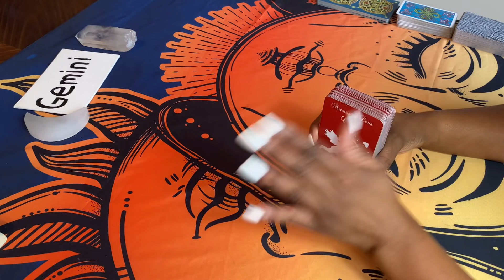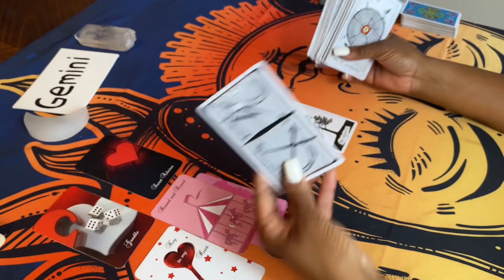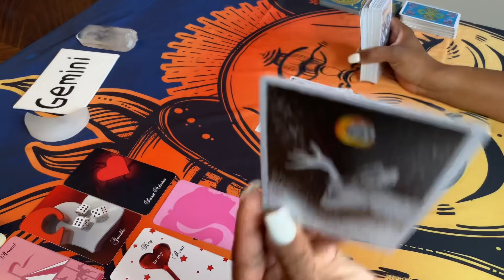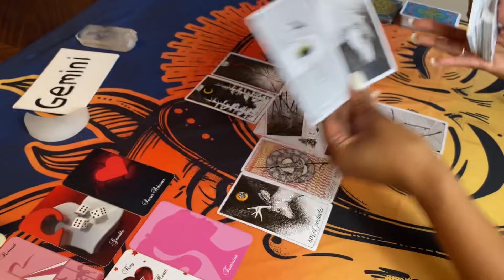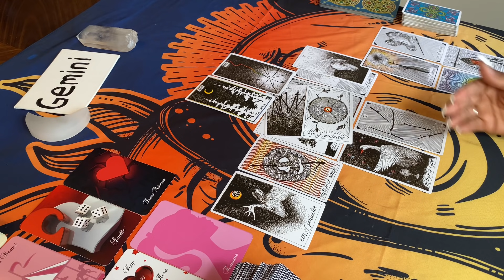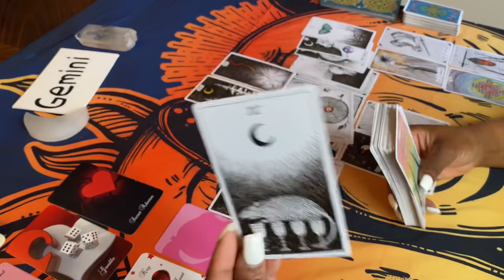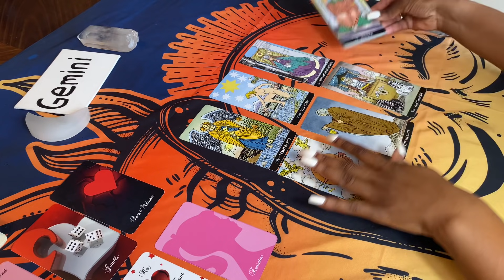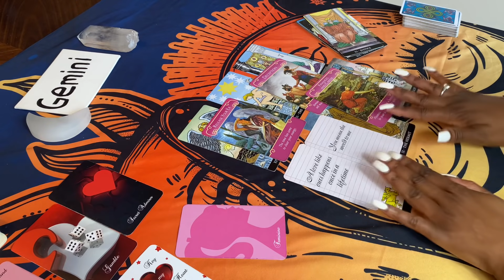Gemini~ All Eyes Are On You And You’re Shining bright🌟💫 Looking & doing good and they see it!